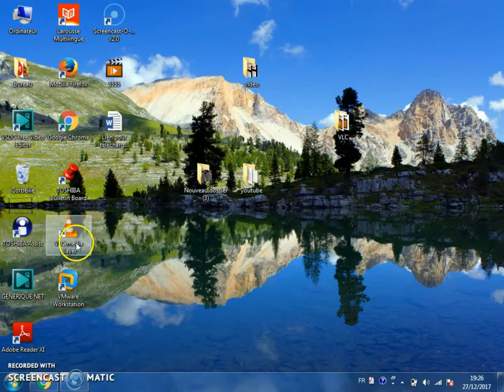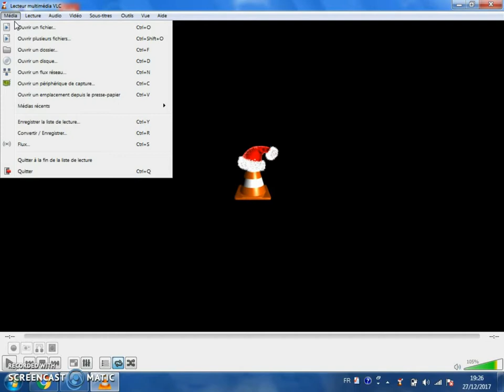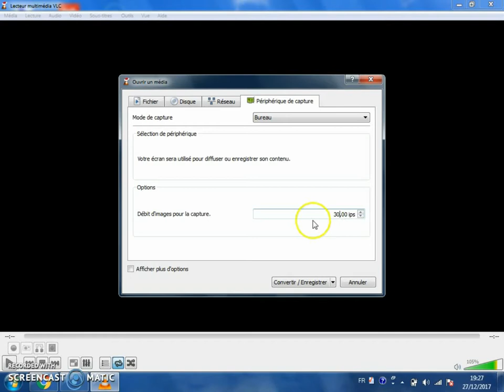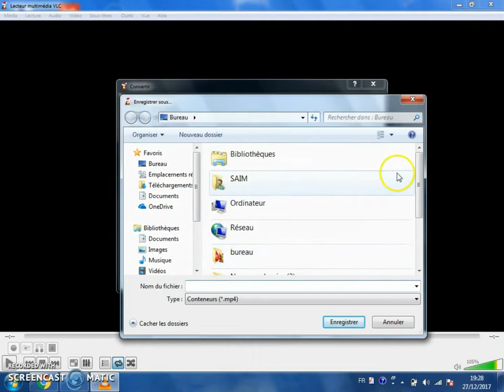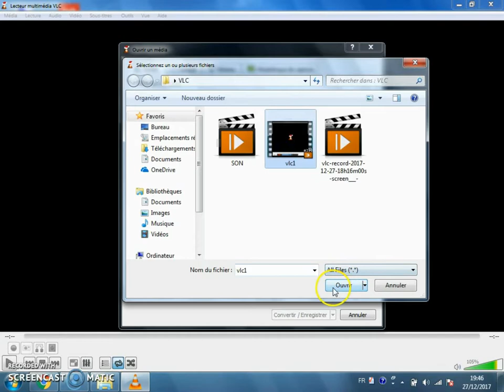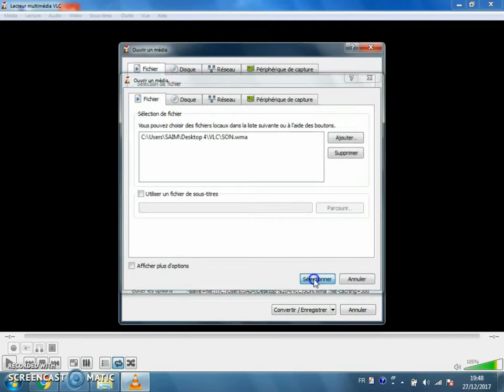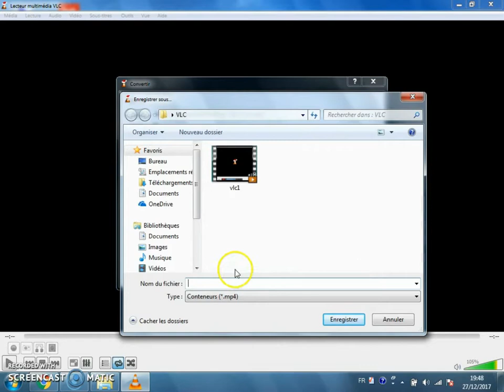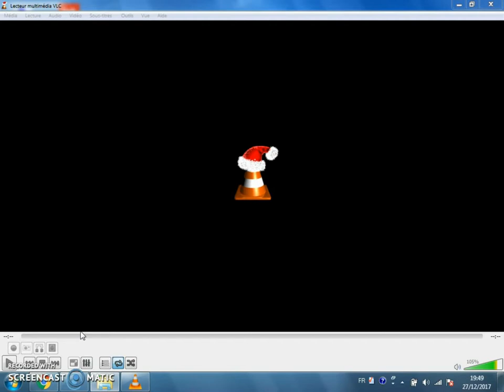TUTO l Comment filmer/enregistrer son bureau (écran) d'ordinateur avec VLC ?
VLC media player (VLC) (à l'origine VideoLAN Client) est un lecteur multimédia libre issu du projet VideoLAN. Ce logiciel est multiplateforme puisqu'il fonctionne sous Windows
on peut  enregistrer son bureau (écran) d'ordinateur avec VLC